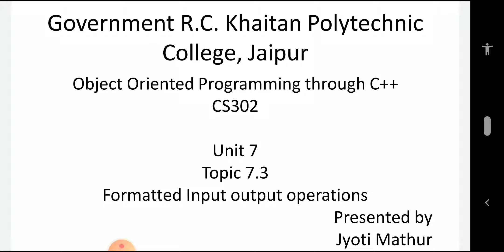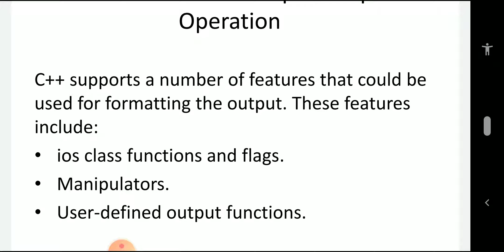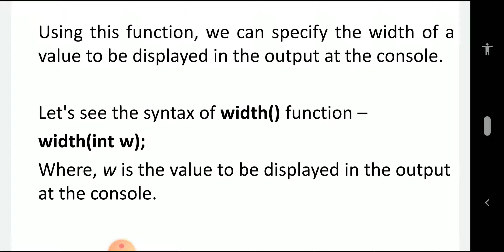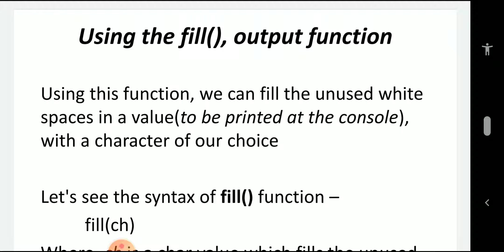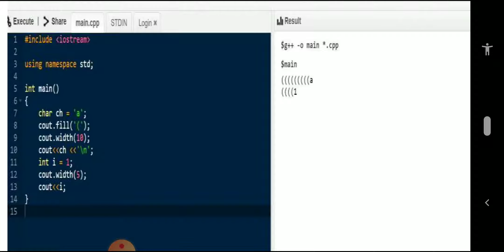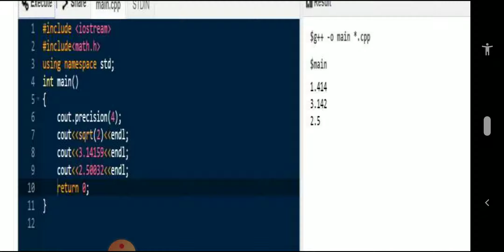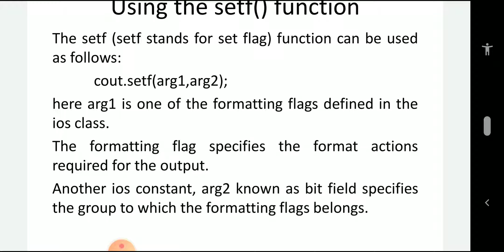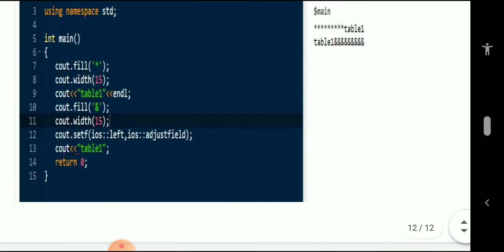Formatted input output operations by Jyoti Mathura